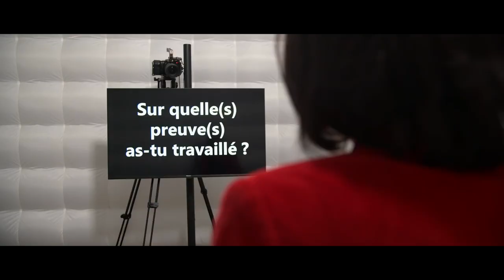UNIK Production - Bande démo 2023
Unik Production est une agence de communication audiovisuelle créée en 2007 par Etienne Barrier et Pierre-Alain Delisse.
Publicité internet, captations d'évènements, productions de films corporate ou encore vidéos en live sur internet sont des solutions que nous déployons pour nos clients grands comptes, agences de communication et institutions.